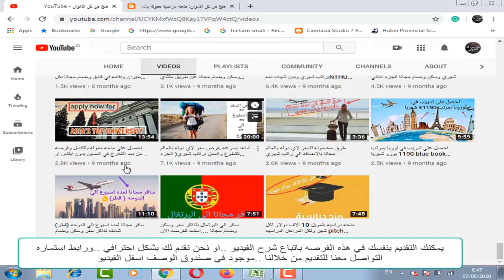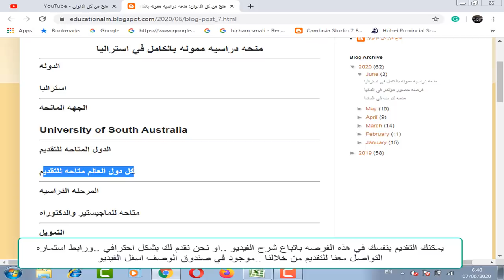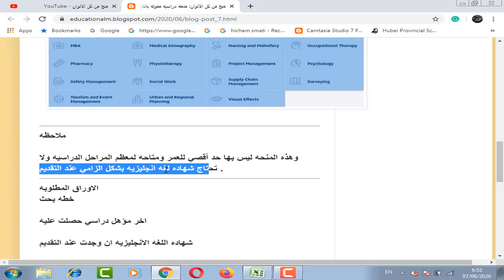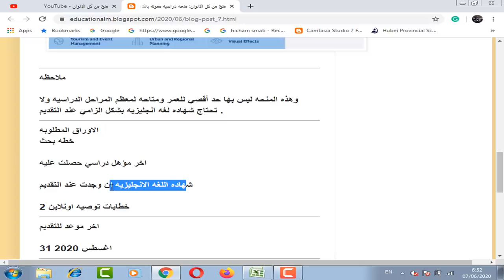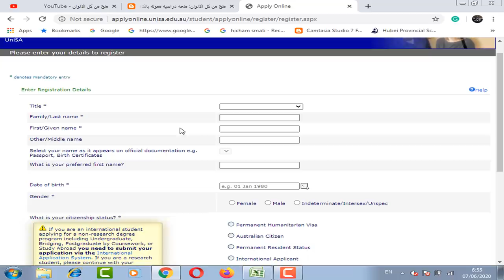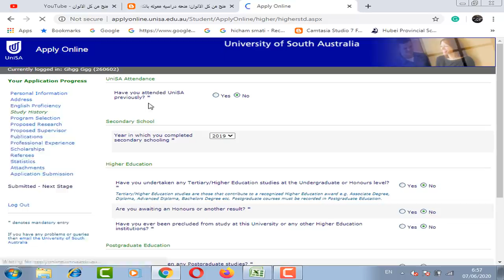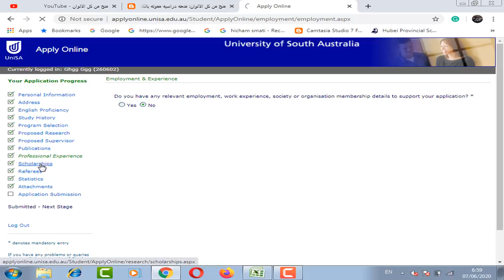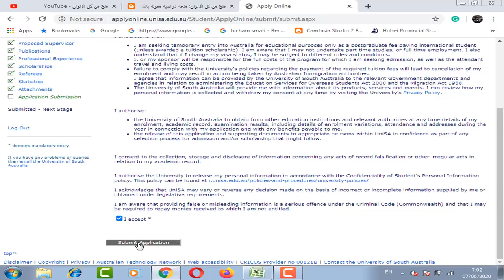منحه دراسيه مموله بالكامل في جامعه جنوب استراليا بها راتب سنوي 27 الف دولار والدراسه بالمجان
منحه دراسيه مموله بالكامل في استراليا بها رسوم الدراسه كامله بالمجان و راتب سنوي 27 الف دولار و بدل ابحاث 420$ للماجيستير و 480$ للدكتوراه و إجازة ترفيهية مدفوعه الاجر و تامين طبي دولي وهذه المنحه ليس بها حد أقصي للعمر ومتاحه لمعظم المراحل الدراسيه ولا تحتاج شهاده لغه انجليزيه بشكل الزامي عند التقديم . وبها تخصصات كثيره جدا علميه وادبيه.

The University of South Australia scholarship